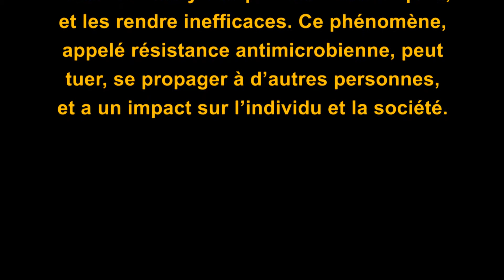Résistance Antimicrobienne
Interviews:
1."La menace est réelle" - Dr  Waogodo Joseph CABORE, Directeur de la Gestion des Programmes, Bureau Régional de l’OMS pour l’Afrique
2. "Plan d’Action contre la Résistance Antimicrobienne’’ - Dr Donatien BIGIRIMANA Point Focal - Ressources Humaines & Sécurité des Patients - OMS/Burundi
3. "Le plan d’Action sera soumis à l’Assemblée Mondiale de la Santé" - Dr Roughyatou KA, Chef de Division des Laboratoires - Ministère de la Santé - Sénégal